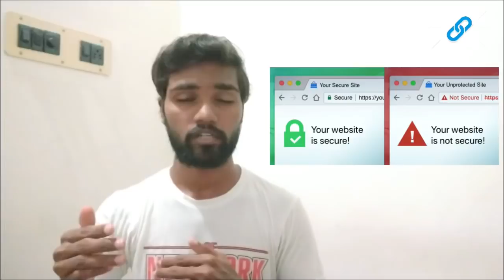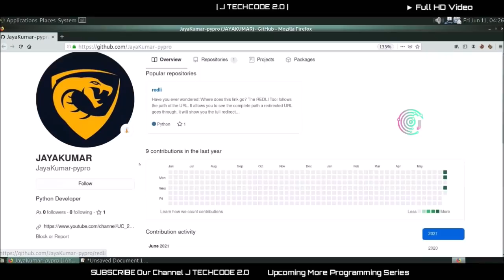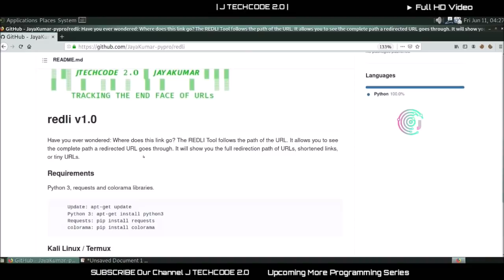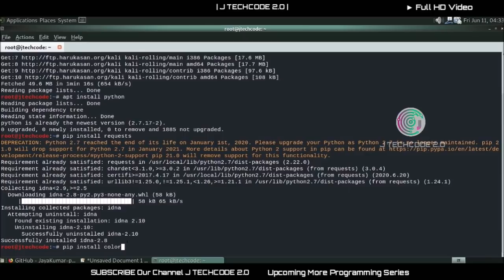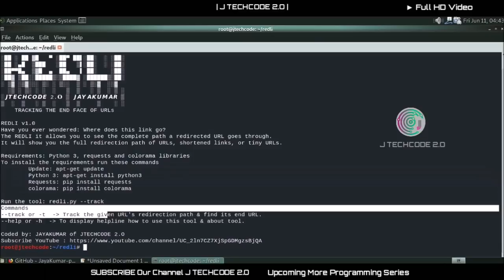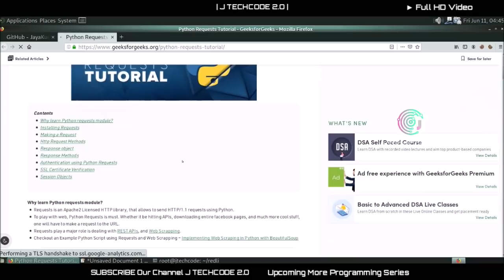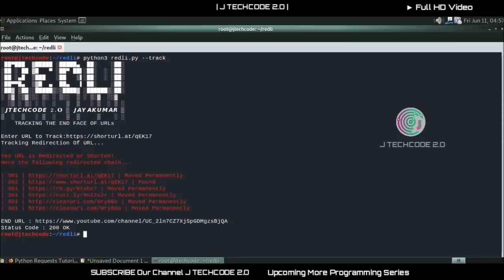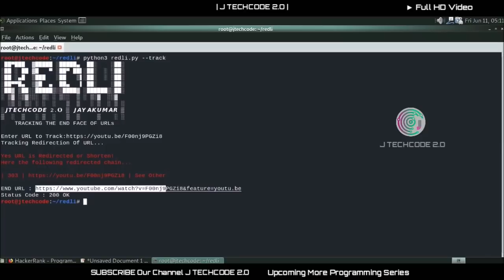Prevent From Redirected & Shorten URL in Tamil | My Tool Python Program | JTECHCODE 2.O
Have you ever wondered: Where does this link go? The REDLI Tool follows the path of the URL. It allows you to see the complete path a redirected URL goes through. It will show you the full redirection path of URLs shortened links.